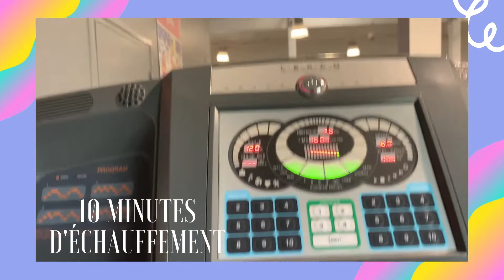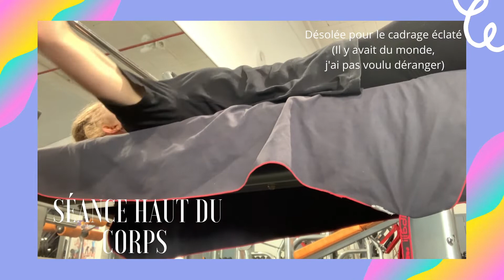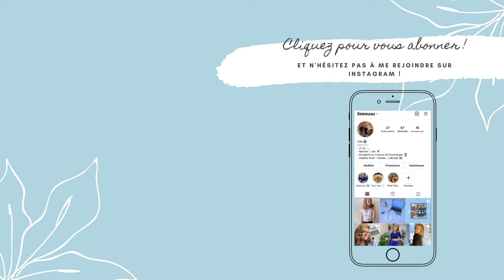JE MANGE 24H COMME MON MEC (lol je rêve…)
Saluuut et Bienvenue !

Dans cette vidéo je vis 24 heures comme Liam Hemsworth ! J'ai vu le concept "Je mange comme mon mec pendant 24H" sur la chaine de Devibration et j'ai adoré ! J'ai voulu reproduire ce concept mais oh oh ! Je suis célibataire… Je me suis arrangée comme je pouvais :p
J'ai adoré tourné cette vidéo donc si jamais vous avez des idées pour d'autres challenges 24 heures n'hésitez pas à laisser un commentaire ! (En plus vous pourriez aider la chaîne à se développer ;))

Bisoussss :)

Musiques utilisées :

Music by Enyo & Mario Ayuda - Freedom (LarsM Remix) [feat. Gaby Henshaw]